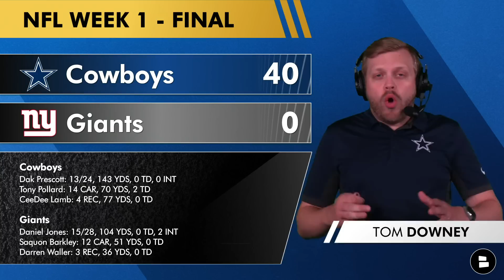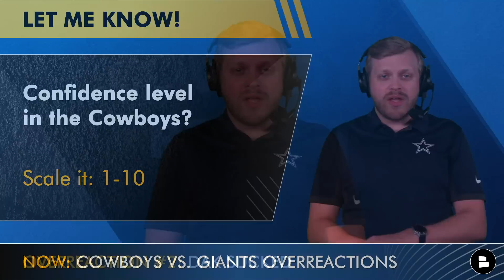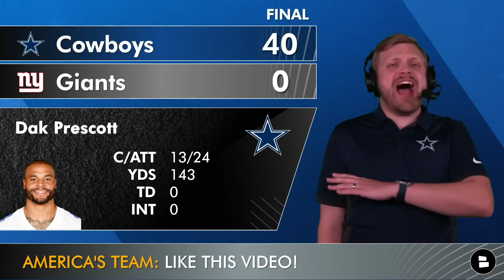Cowboys Defense Is ELITE + Cowboys Rumors After Giants Game On Dak Prescott | Overreaction Monday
Dallas Cowboys rumors and NFL Week 1 overreaction Monday is here on the Cowboys Report with host Tom Downey. We’re breaking down the top trending topic points the day after the Cowboys vs. Giants NFL week 1 matchup where Dallas dominated the Giants 40-0. The Cowboys defense looks unreal, while some are still finding ways to hate on Dak Prescott. Today’s show also includes thoughts on Cowboys head coach Mike McCarthy, KaVonate Turpin, Brandon Aubrey and more!

Like that Cowboys win? LIKE the video!

Cowboys vs. Giants overreactions from NFL Week 1:
#1: Dallas Cowboys are Super Bowl bound!
#2: Dak Prescott was actually bad in a 40-0 win
#3: Cowboys have an elite defense
#4: KaVontae Turpin will be a big part of the offense
#5: Brandon Aubrey is bad, should be replaced

The latest NFL rumors & news beyond the Dallas Cowboys is on the Chat Sports YouTube Channel

Dak Prescott stats in NFL Week 1: 13/24, 143 YDS, 0 TD, 0 INT

The comment section is calling your name:
- Confidence level in the Cowboys? Scale it: 1-10
- Grade Dak vs. the Giants: A, B, C, D or F!
- Best defensive player on the Cowboys in NFL Week 1?

Cowboys highlights were everywhere on defense, with Dallas shutting out the Giants and allowing just these stats:
- Total Offense: 171 YDS (2.6 YPP)
- Pass: 17/30, 63 YDS
- Rush: 28 CAR, 108 YDS (3.9 AVG)
- Turnovers: 3 (2 INT, 1 FUM)
- Time of Possession: 33:28

NFC East Standings:
T-1: Dallas Cowboys (1-0)
T-1: Philadelphia Eagles (1-0)
T-1: Washington Commanders (1-0)
4th: New York Giants (0-1)

Are you part of the Noti Gang at the Cowboys Report? Only about 20% of you actually are! Change your notifications from "personalized" to "all" by clicking the bell icon!